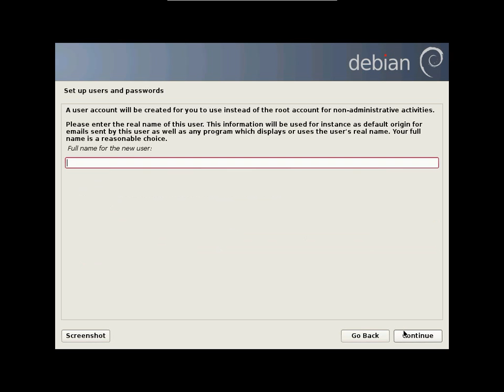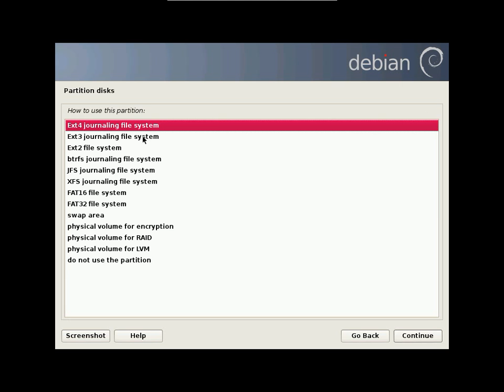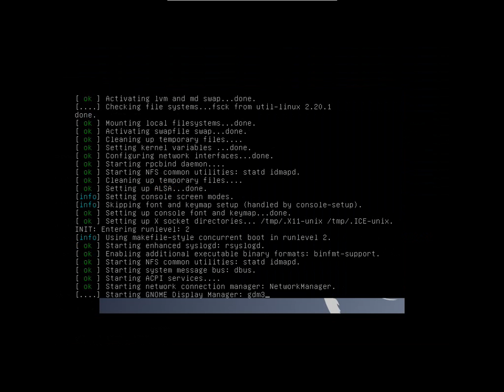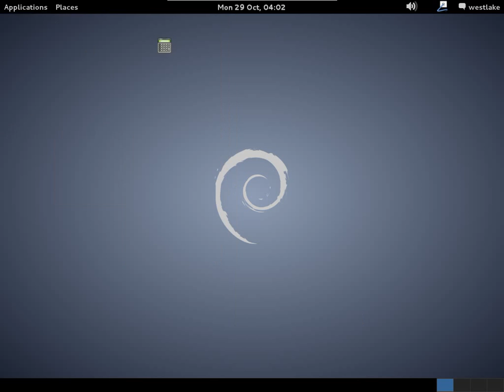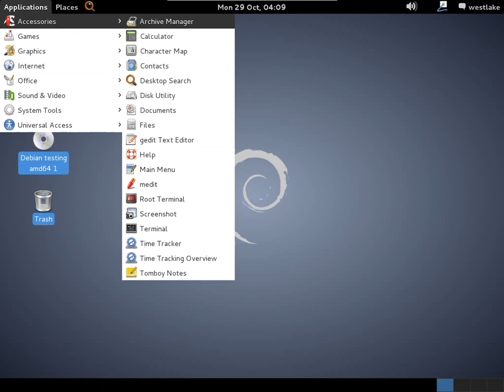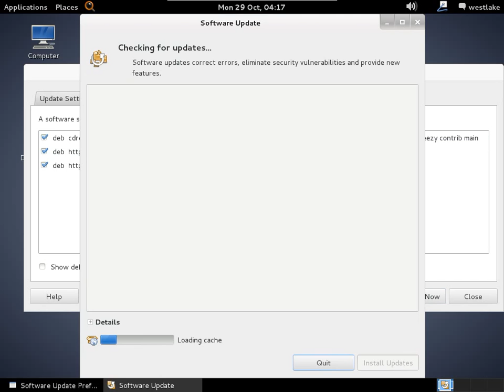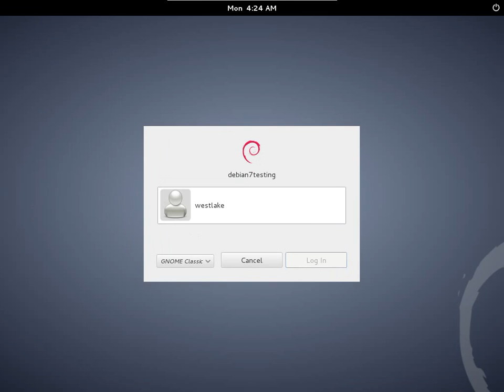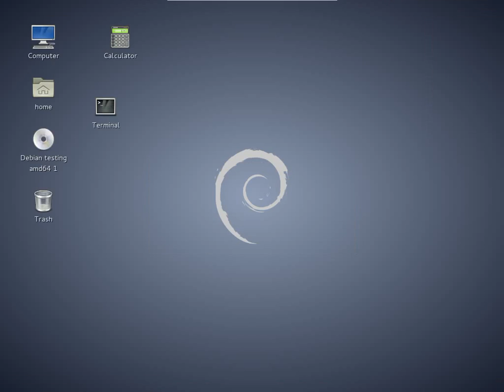Linux Debian 7 Wheezy (RC -- Testing release) installation demo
D03_2012/10/29

Target audience: New users to linux
Knowledge: Distro
Hardware Platform: 32bit or 64bit PC (x86)

Linux Background:
   - Debian is a Linux distribution--  All Linux distributions get their "kernel" (a crucial part of the software), from kernel.org.  Hence, one who uses "debian", also uses "linux" because the kernel is really a "Linux kernel" named after Linus Torvalds. Linus Torvalds won a piece of the Millenium technology award in Finland for starting the kernel project, and he continues to do work on the linux kernel.

Recommendations:
  - The debian project is not the "debian live project".
  - You do not need more than 1 .iso media from the debian project to install a working Debian desktop.
      --- Debian can has x number of cd/dvd iso's and dvd. People wonder what to download to install a basic Debian desktop-- You only need "1" iso.. Cd#1, or DVD#1. (some folks download all of them only to realize it is totally unnecessary)

  - If you are using MsWindows and want a free and reliable cd image tool, then check out imgburn.

  - If your computer is powerful enough (has at least 3 gigs of ram and has a Processor that supports 'Virtualization'), then you should check out VirtualBox or Vmware.  An .iso file does not need to be burned when using one of these two special encapsulating programs.

 - The demonstration utilizes a totally blank harddrive. Installing Linux to a harddrive where there's already existing userdata is outside the scope of the given demonstration video.

 - The Debian7 TESTING (a release BETA) nightly .iso used in the demonstration was amd64 dvd#1 testing edition (debian-testing-amd64-DVD-1.iso). You may wish to use the 64-bit iso if your architecture supports it. If you're not sure, then use an i386 32-bit .iso.

  - wikipedia page on further understanding debian's code name for it's branch of 64-bit x86 processors (why amd64 was chosen as the lingual name)
     - If you have a home PC intel 64 bit, you use debian's amd64 code name branch..
     - If you use a home PC 32-bit, you download the debian's i386 code name branch..

*** For advanced users only ***
  - Creating a debian-installer usb. Tool to use to dump the iso to usb..

Note, The novice tool pendrive does not support making a usb debian-installer.

The debian .iso contains an .exe-- "setup.exe" .   I advocate against using debian.exe because it does not do an ideal debian installation. (stacks on ntfs, uses grub4dos, difficult to increase linux disk space, and difficult to fix grub4dos boot)

Procedure: (download the .iso of course)
  Create the boot media:
  ImgBurn:
    - When using this tool, you will immediately notice an 'Write image file to disc' button. You click on this so that you can later select your iso to burn to cd.

  VirtualBox/Vmware:
   - You do not need to burn it of course.  The special Virtual enviroment application can use the .iso file directly.

  Install Debian:
   - I perform some post-installation tasks.  I demonstrate Gnome3 and gnome-classic/fallback (and how desktop icons can still be added from the menu to the desktop - gnomeclassic/fallback)

Troubleshooting:
   - Boot-repair/Paragon rescue kit iso's (video available) (may be able to fix MsWindows boots)